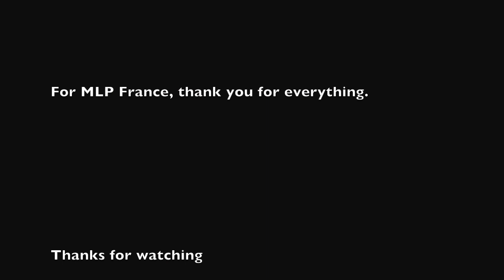PMV Rarity : all of me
PMV sur Rarity un personnage de la série My little pony des studios Hasbro, musique All of me de John Legend. J'ai réalisé cette vidéo pour MLP France afin de le remercier de son logo et de ma future bannière ainsi que tout ce qu'il fait pour nous ses abonnés.